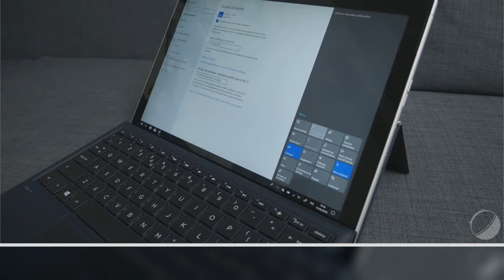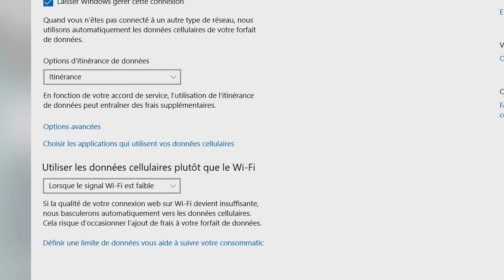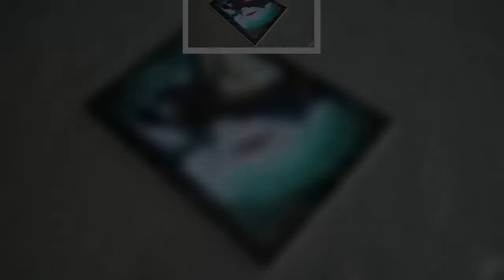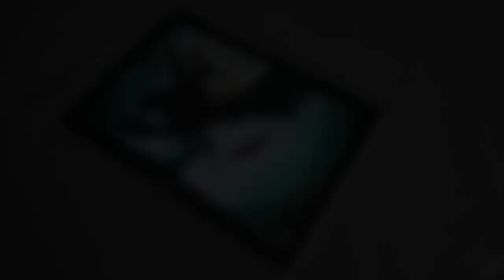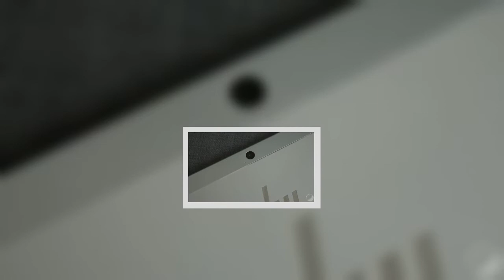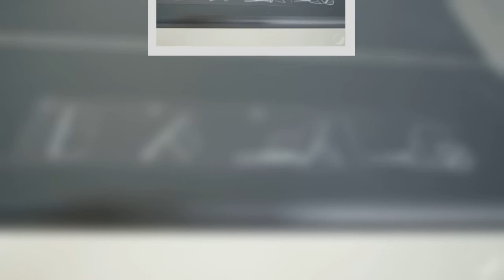Une semaine avec un PC Windows 10 toujours connecté en 4G et équipé d'un Snapdragon 835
Pour couvrir le Computex 2018, j’ai utilisé pour la première fois un PC sous Windows 10 équipé d’une puce ARM Qualcomm Snapdragon 835 et d’une connexion 4G LTE.Cet ordinateur a été prêté par Qualcomm avec un forfait 4G.Peu de temps avant mon départ pour Taipei, où j’ai couvert pour FrAndroid et Numérama le salon du Computex 2018, Qualcomm m’a proposé de tester un PC HP Envy X2 sous Windows 10.Sa particularité ? Il s’agit de l’un des deux premiers ordinateurs sous Windows 10 à intégrer une puce Qualcomm Snapdragon 835, à la place du processeur Intel, associé à un modem 4G LTE de la marque.Pour que l’expérience soit complète, sinon ça aurait peu d’intérêt pour le test, la marque a également fourni une carte SIM avec un forfait 4G fonctionnant à Taipei.Le HP Envy X2 est une machine 2-en-1, l’écran se détache du clavier un peu à la manière d’une Surface Pro, sauf que la tablette n’intègre pas de pied ajustable et c’est le clavier qui se plie pour donner une forme d’ordinateur portable à l’ensemble.Si on fait exception de ses composants interne, le HP Envy X2 est un appareil somme tout assez classique sous Windows 10.L’ensemble est très bien fini avec un joli châssis, assez fin, en aluminium.Sur ce genre d’appareil, la connectique est souvent limitée et c’est bien le cas ici : un port USB Type-C jouant aussi le rôle de port d’alimentation, un port microSD et un port jack.Mentionnons quand même la reconnaissance faciale Windows Hello, grâce à une double caméra RGB et infrarouge, et l’utilisation d’un écran au format 2:3, qui est selon moi le meilleur format pour des appareils sous Windows.Ce format permet aussi bien de travailler en mode portrait qu’au format paysage, avec aussi bien du texte plutôt vertical que des vidéos 16:9, le compromis idéal donc.Le Qualcomm Snapdragon 835 consomme beaucoup moins d’énergie et dégage également beaucoup moins de chaleur qu’un processeur Intel.Le HP Envy X2 n’intègre donc pas de ventilateur, ni aucune pièce mécanique, puisque le stockage est bien entendu assuré par de la mémoire flash.Le PC est donc complètement silencieux.Mais le plus intéressant avec cette machine, c’est donc l’utilisation d’une puce Qualcomm Snapdragon et un modem 4G LTE.Voici les avantages que doit permettre cette configuration, comparée à une machine Intel classique :  Voyons si ces promesses ont été tenues.On commence par ma plus grande surprise à l’utilisation de cette machine.Lors des présentations de Microsoft et Qualcomm, je n’étais pas du tout convaincu par l’idée des PC « always connected » grâce à la 4G.Déjà parce qu’il y avait déjà eu des ordinateurs intégrant des modems mobiles par le passé sans que le succès commercial ne soit là, mais aussi et surtout parce que tous les clients potentiels de ces machines ont un smartphone dans leur poche prêt à déclencher le partage de connexion.Bon bah j’avais tort, l’intégration d’un modem 4G pris en charge nativement par Windows 10 change radicalement l’expérience que j’avais de cette machine.Plu